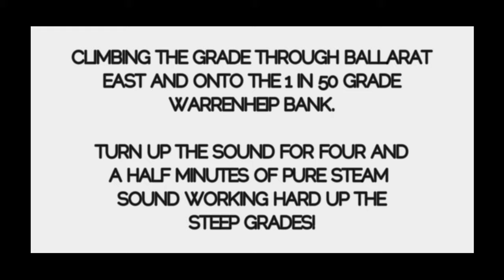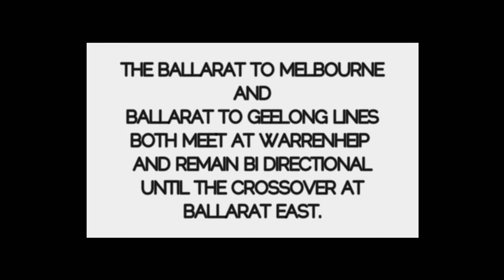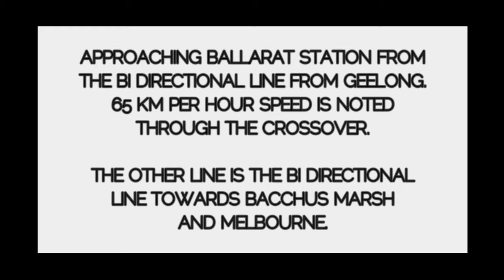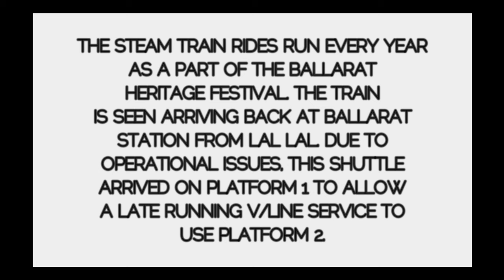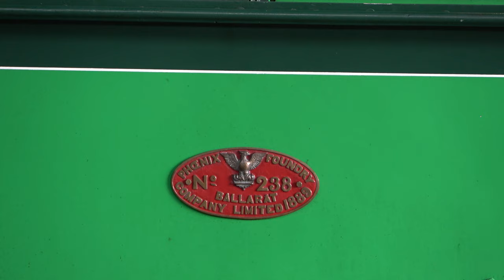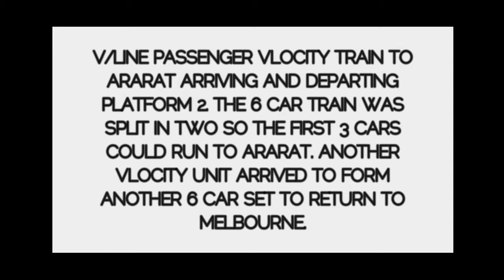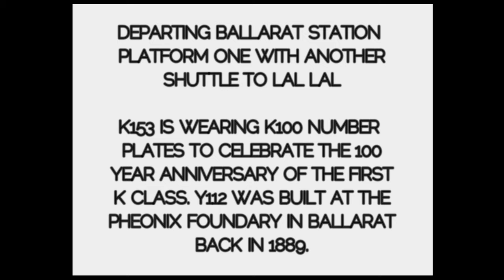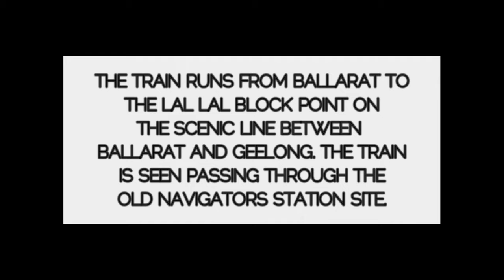RAW STEAM TRAIN POWER! Victorian Railways Steam Trains Powering up the 1 in 50 Warrenheip Bank.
Today Schony747 features The Steamrail Victoria Ballarat Heritage Festival Steam Shuttles. The train travels a short distance between Ballarat and Lal Lal and runs in conjunction with the Ballarat Heritage Festival which like Steamrail features vintage history from the past! Vintage Steam Engines K153 and Y112 are in charge of the train. K153 entered service September 1940 and Y112 was built way back in 1889. Web links to both can be found in the links section below.

The video features an awesome display of power and sound as the consist powers up the 1 in 50 Warrenheip Bank and lots of grace as it travels along the flat tracks on the scenic line between Ballarat and Geelong. There's lots of information to keep you interested after you enjoy over 4 minutes of raw power as the train climbs the bank.

Steam Trains are everyone's favourite so sit back and enjoy the show. Have a great week - Brenden S.

Filmed June 2022 Ballarat Railway Station, Ballarat East, Warrenheip Bank, Warrenheip Junction, Navigators.